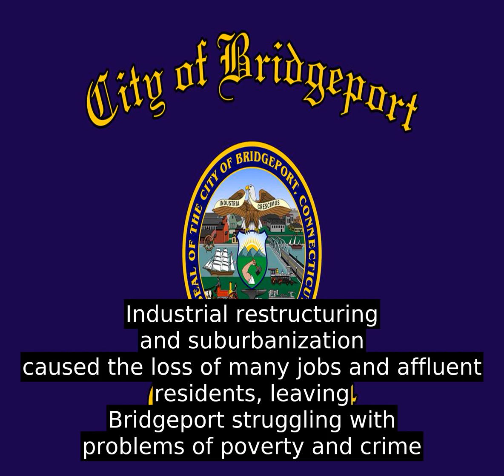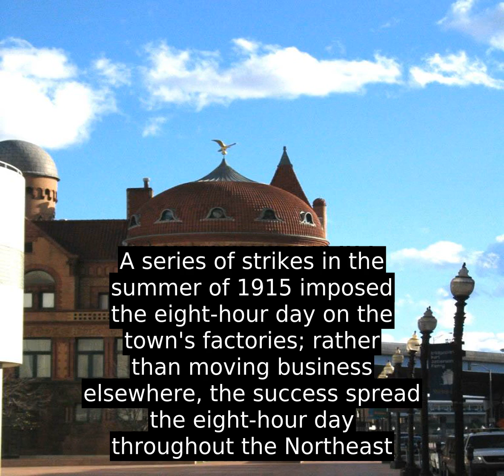Bridgeport - Facts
Industrial restructuring and suburbanization caused the loss of many jobs and affluent residents, leaving Bridgeport struggling with problems of poverty and crime